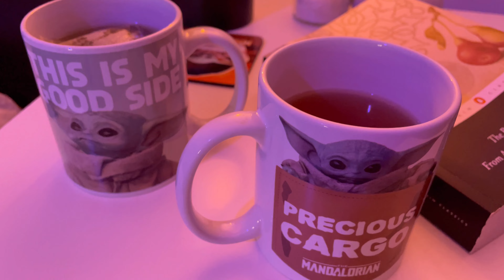15 VLOGMAS / YULEMAS: 🧙”Najszczęśliwszy” czas w roku? Prima Materia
Witajcie piętnastego dnia yulemasu/ vlogmasu!

Niezależnie od tego, czy w tym czasie obchodzicie Yule, Boże Narodzenie, Gwiazdkę, czy inne święta, zapraszam Was do odliczania ze mną do 21-ego grudnia- dnia w którym nasi przodkowie od tysięcy lat świętowali przesilenie zimowe na półkuli północnej.

Pozdrawiam,
Prima Materia